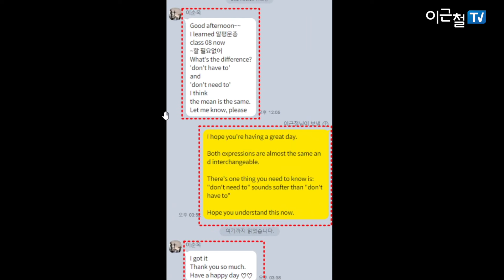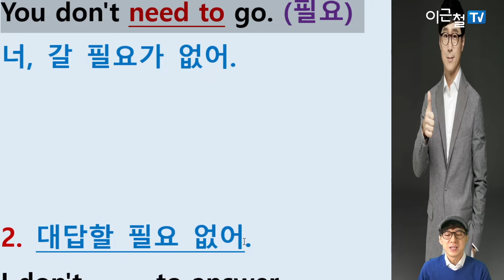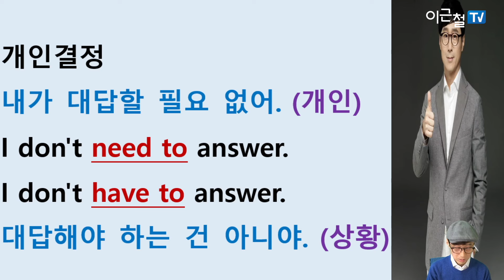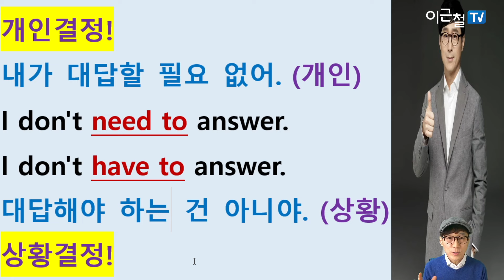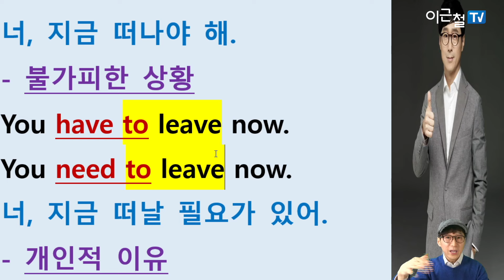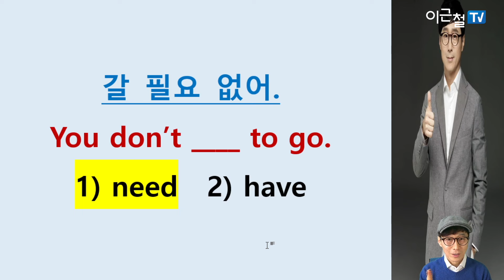갈 필요 없어. You don't ____ to go. 1) need 2) have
1. 너, 갈 필요 없어.
You don't ____ to go.
1) need  2) have

3. 너, 지금 떠나야 해.
You _______ to leave now.
1) need  2) have

전문가가 만든
유용한 영어지도!
이근철tv